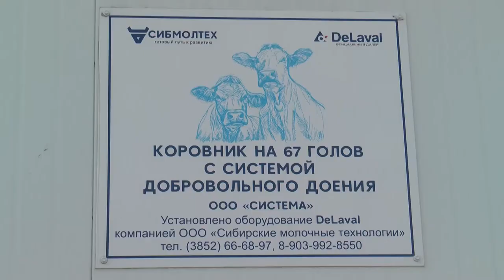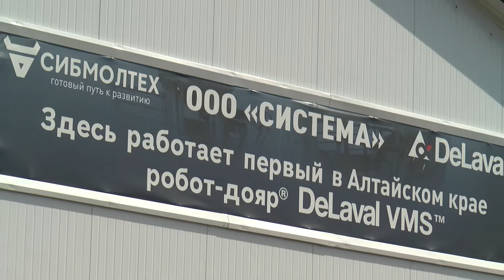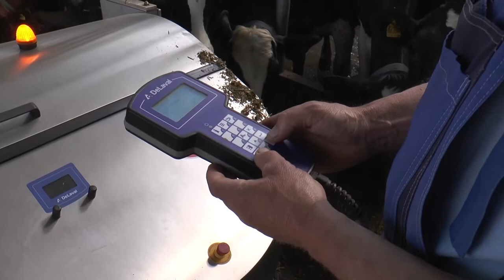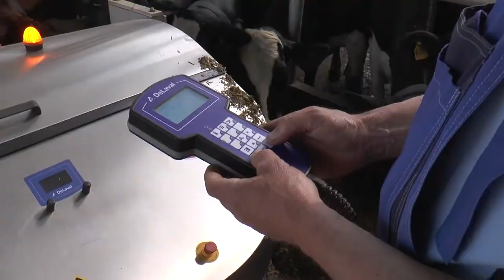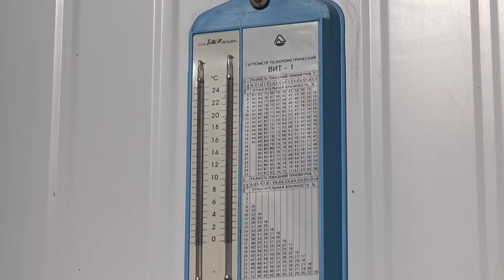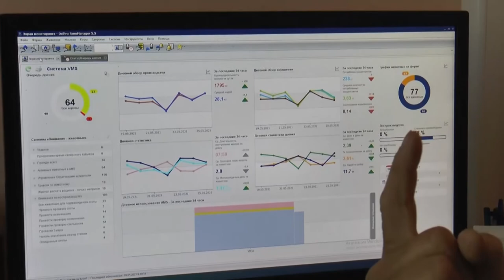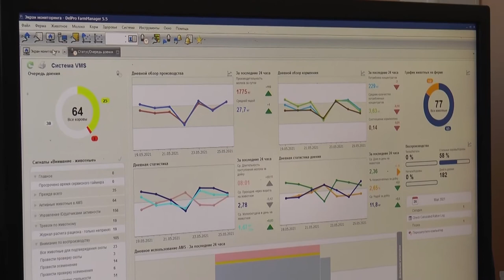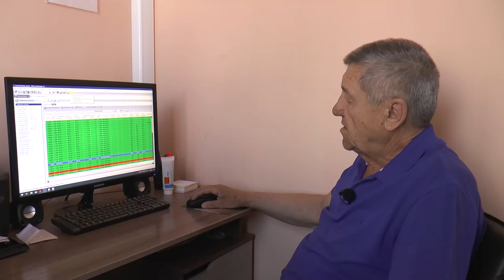РОБОТ ДОЯР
Подробнее: